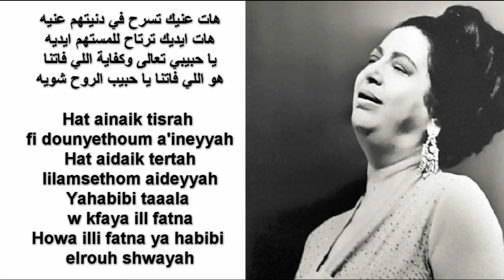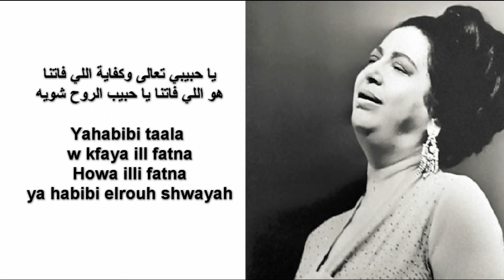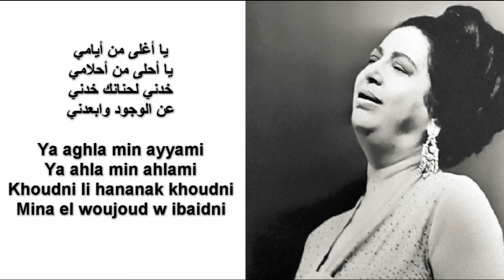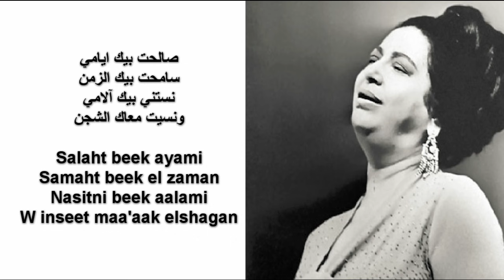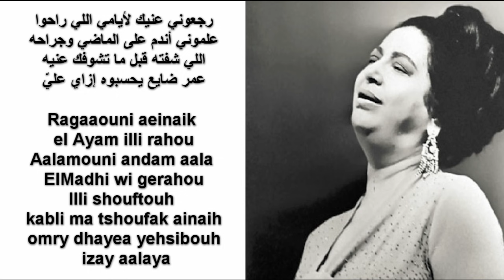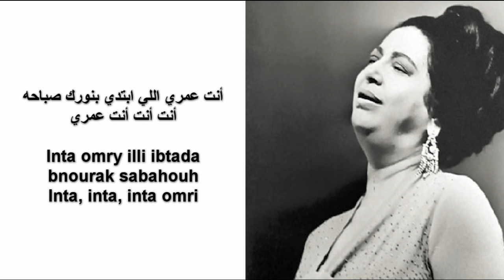Enta Omri (Om Kalthoum) Paroles, Lyrics [Subtitled] - انت عمري (ام كلثوم)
انت عمري (ام كلثوم)
Enta Omri (Om Kalthoum)